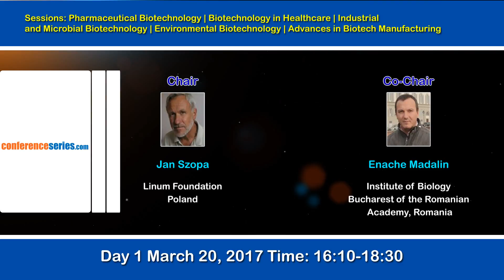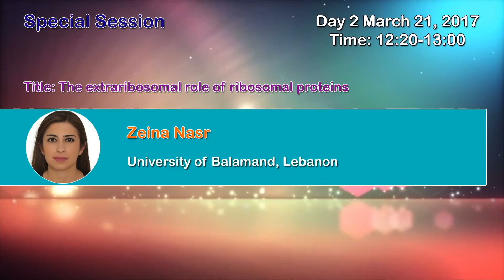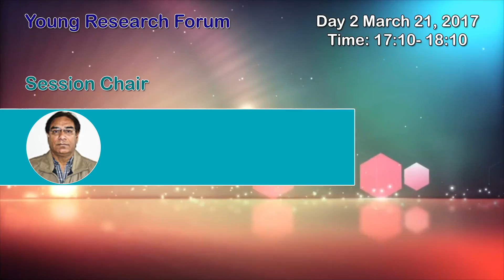2nd International Conference on Enzymology and Molecular Biology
Joint Event on 15th World Congress on Biotechnology and Biotech Industries Meet & 2nd International Conference on Enzymology and Molecular Biology will be held in Rome, Italy during March 20-21, 2017 organized by Conference series LLC. Enzymology & Biotechnology Conferences aims to be an exemplary cross-discipline gathering in the enzymology life sciences for research presentation, discussion, learning, inspiration and encouragement with participants leaving with new research knowledge and ideas, and perhaps the beginnings of international collaborations and friendships.
The broad subject coverage of the Conference and its size provide an excellent setting for participants to gain valuable insight into progress in research areas beyond their own. In addition, a range of special sessions aim to engage participants on wider issues, such as teaching in the enzymology, molecular biology and biotechnology research.